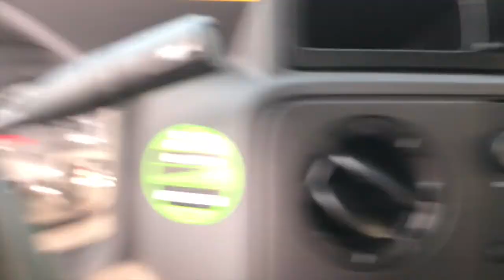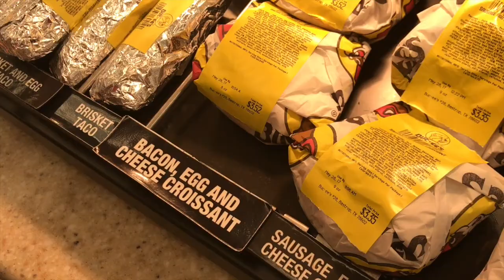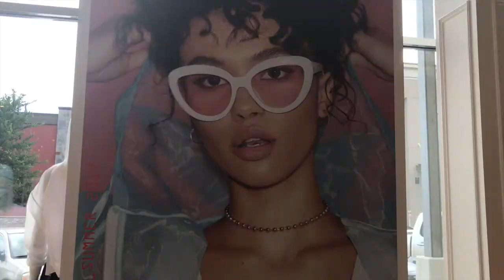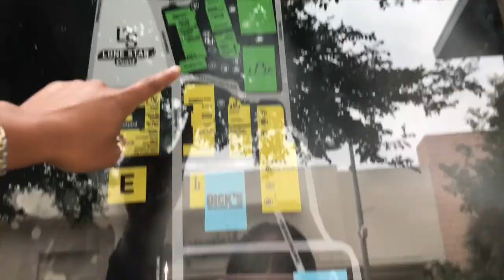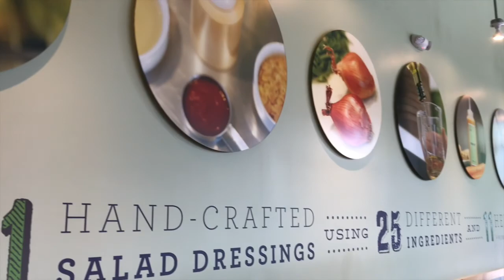First Vlog in Austin!!! | Brittany Daniel Vlogs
In this video, I drive to Houston to get furniture and also do a bit of exploring in Austin. I take you guys with me on an average day of YouTube work. Let hang out!

Instagram/Twitter/Snap Chat : @BrittanyTheHost